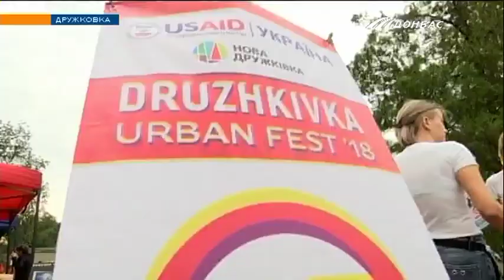Фестиваль социальных инициатив прошел в Дружковке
Основная идея организаторов - показать альтернативу пассивному отдыху. Больше расскажет Алексей Куделя